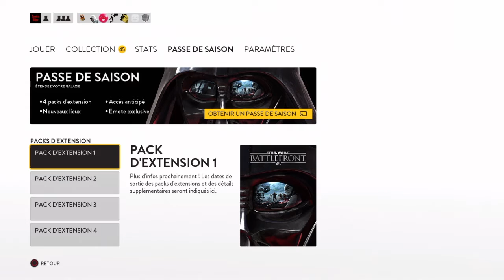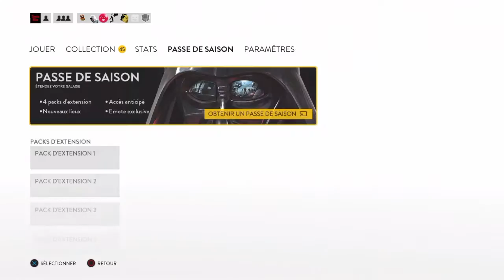Stars Wars : Battlefront - Découverte de la force | Vidéo Détente | Gameplay FR [HD]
POUR CETTE ÉPISODE TRANQUILLE EN MODE DÉTENTE  , OBJECTIF 50 LIKES SUR CETTE VIDÉO ! A FOND LES POUCES BLEU ! ET VOUS AUREZ UNE SURPRISE.

Salut les gens, nous nous retrouvons aujourd’hui, pour un commentary spécial découverts sur le tas en mode grand fan de cette saga en attendant la sortir du film que tout le monde attend avec la plus grande hâte. STARS WARS BATTLEFRONT  sur PS4 est disponible depuis le 19 novembre 2015 sur PlayStation 4, Xbox One et PC.

Profiter à fond et laisse une trace de se que tu a penser sa fais toujours plaisir. Bon visionnage.

✔ 100 % Jeux Vidéo
✔ 100 % Football
✔ 100 % Déconne

Dans la joie et dans la bonne humeur bien-sur !

Abonné vous à cette chaîne si vous avez aimait le contenu de cette chaîne. faite la tournée à votre entourage se serrait super et valorisant.

✔ Mon  PSN : LOW_LIL_TWIZZY_

A très vite pour de très belle aventure ensemble dans le plus grand des calmes.